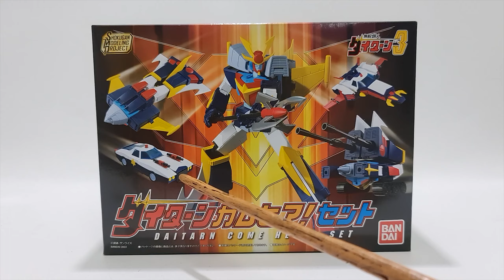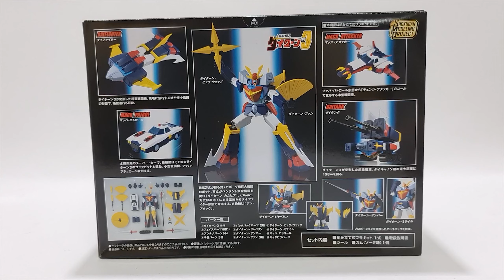[Z-REVIEW] รีวิว BANDAI : SMP Daitarn 3 (Daitarn Come Here! Set)